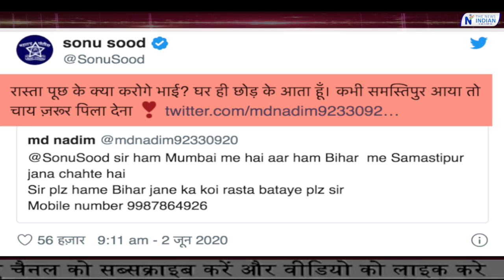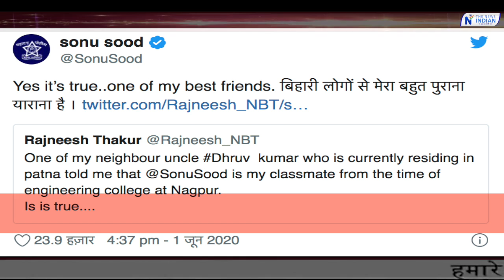बिहार के लोगों से सोनू सूद का आखिर कैसा है पुराना याराना है? Sonu Sood's friends people of Bihar?